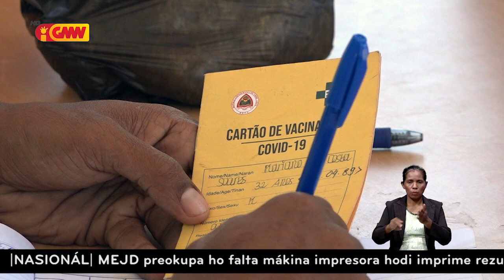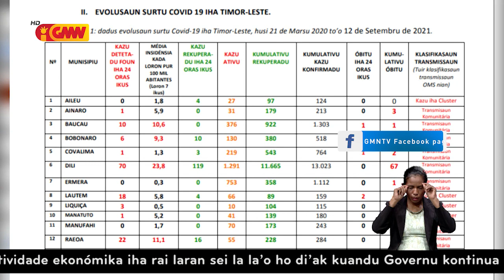MS husu populasaun ne’ebé moras tenki hakat ba fasilidade Saúde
Ministériu Saúde husu populasaun ne’ebé maka moras tenki hakat ba fasilidade Saúde